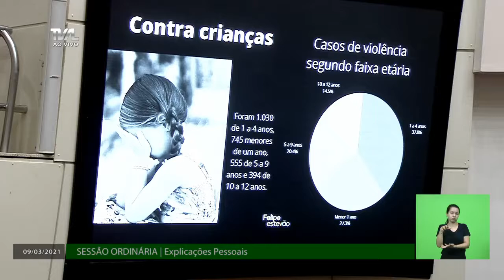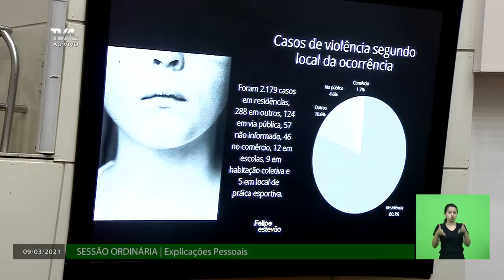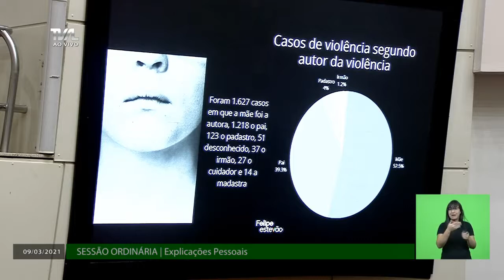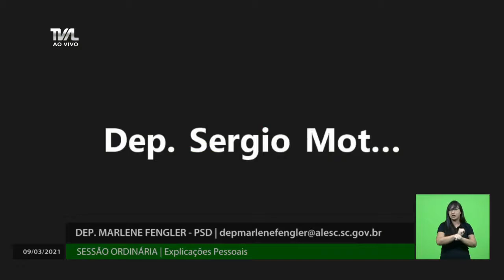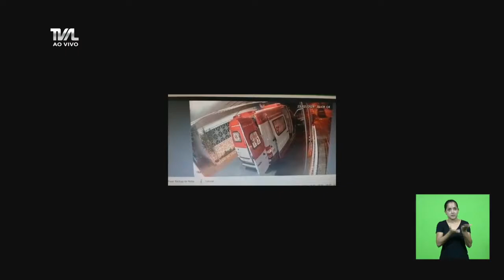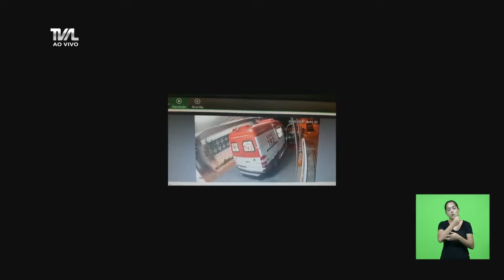Sessão Ordinária - parte 2 - 09/03/21